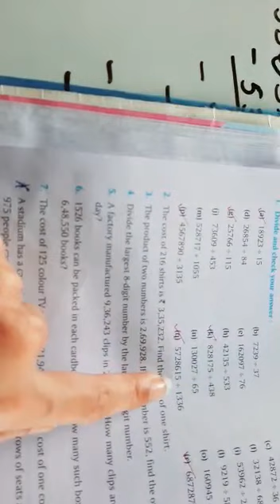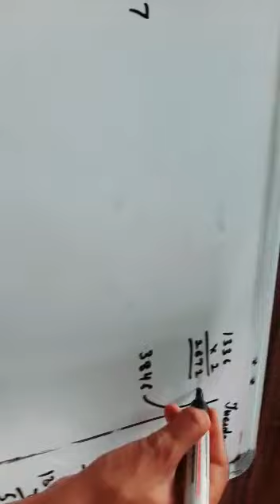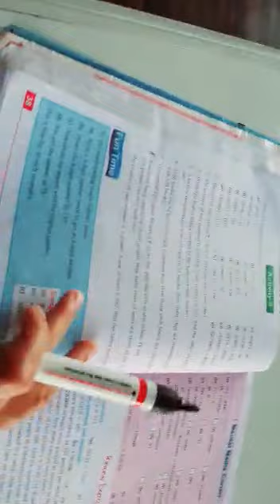Division | Mathematics | Grade 5 | CBSE | NCERT | Lots Of Tutorials